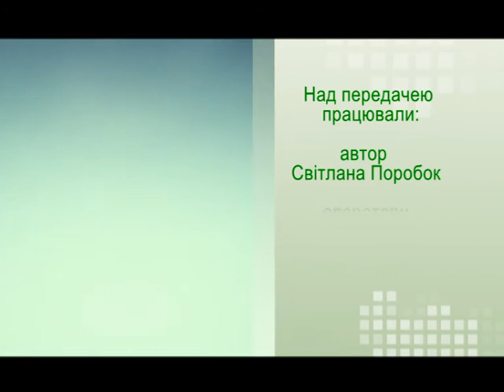Село і люди (сади) 2.10.17